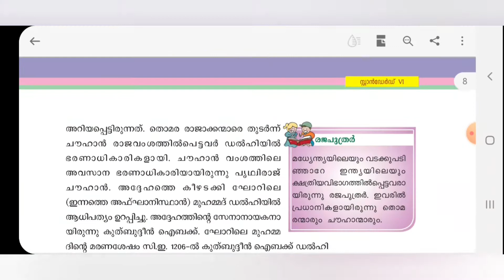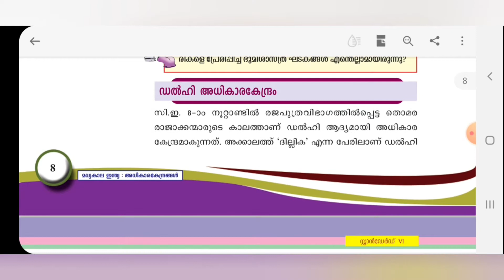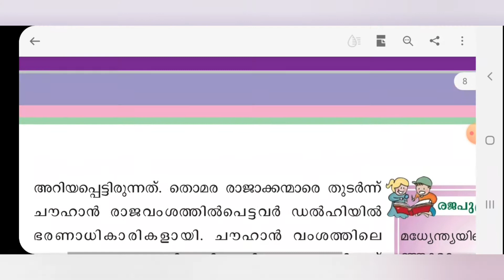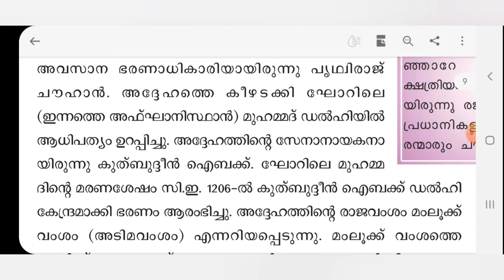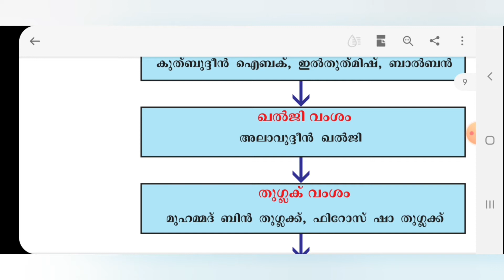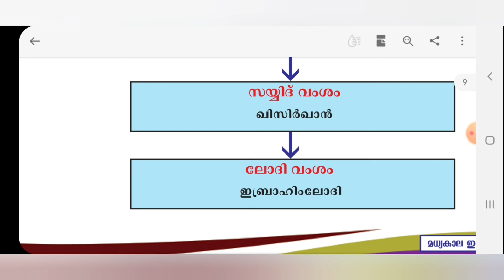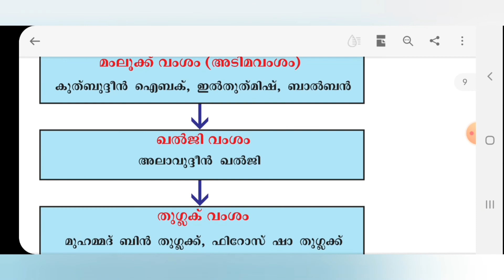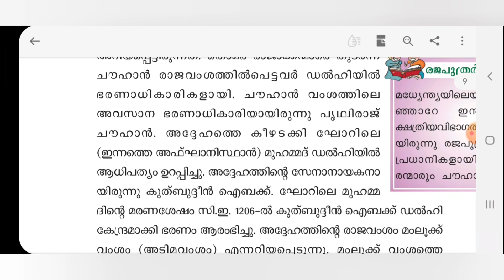യൂണിറ്റ് 1||മധ്യകാല ഇന്ത്യ: അധികാര കേന്ദ്രങ്ങൾ ||.ഭാഗം2||STD-6